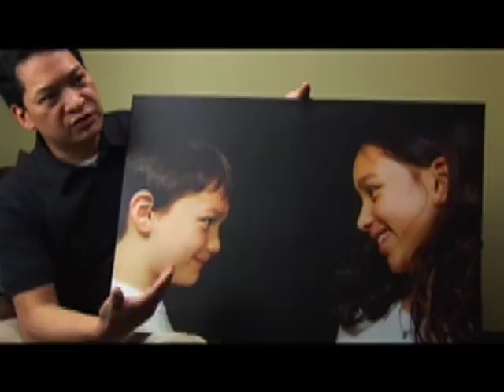Phil Holden photography studio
web ad for Phil Holden photography studio